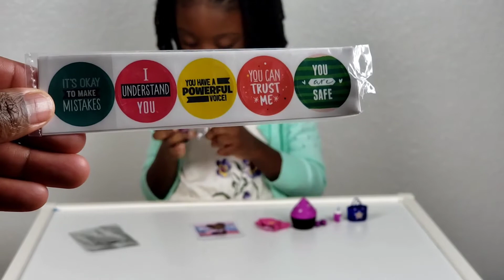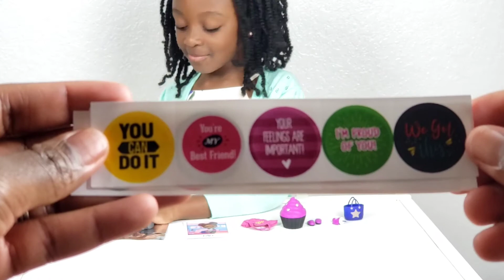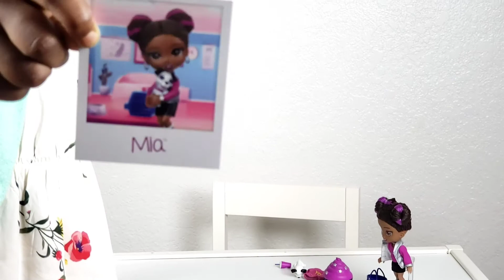UNBOXING MIA| THE LOYAL SUBJECTS|LELEMEERAH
Welcome to Lele and Meerah's world. Today Meerah will be unboxing her gifted Mia- for keeps. The doll came with a lot of accessories that Meerah really love.